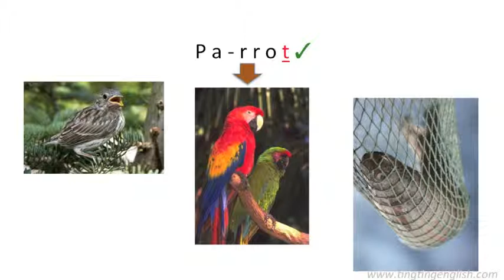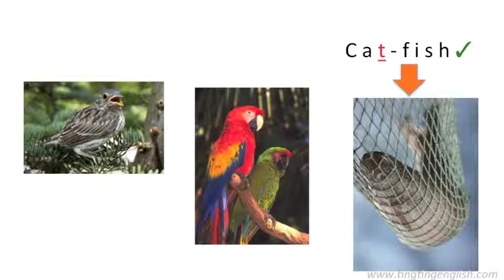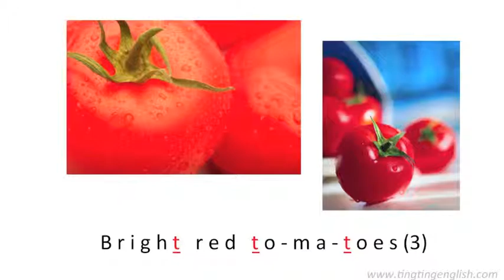小朋友學英文 [ABC的發音2] 聽聽練習-分辨T的發音2(進階)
「ＡＢＣ的發音」是專為小朋友學習ABC發音、練習英文聽力及發音的免費教學節目。課程裡面有許多聽聽練習。這個練習測試小朋友能不能在(1) 音節的尾巴分辨出T的發音，及 (2) 在一個句子裡，T的發音出現幾次 。